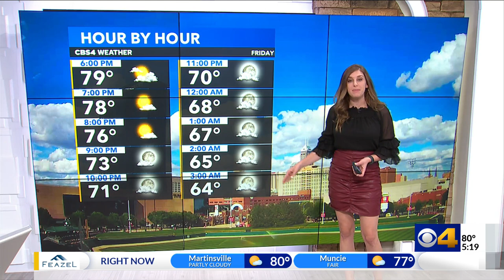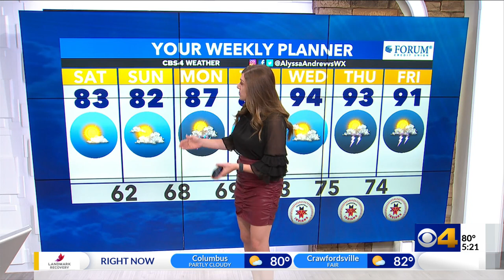Sunny with low humidity for Indiana this weekend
Meteorologist Alyssa Andrews Weather Forecast: Sunny with low humidity for Indiana this weekend - CBS4 News at 5 - 7/29/22 - Indianapolis, Indiana Weather